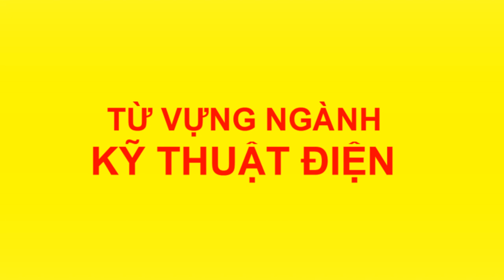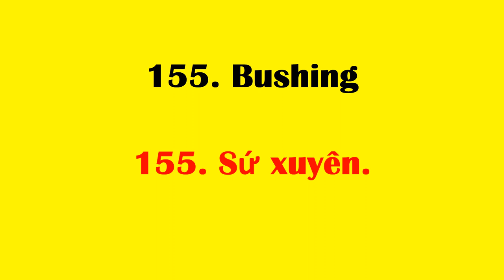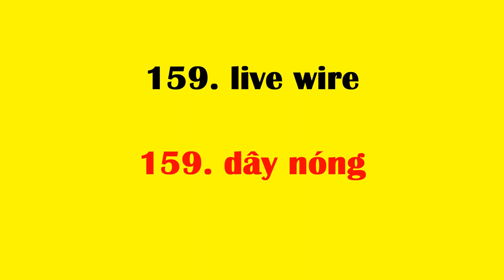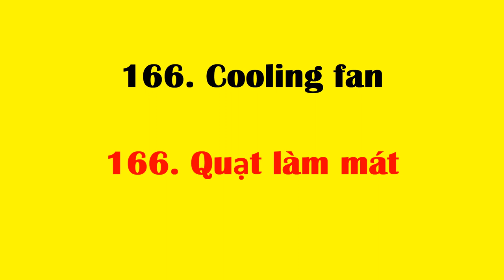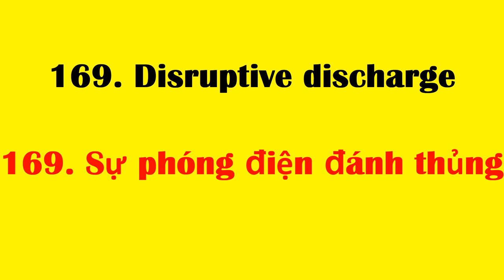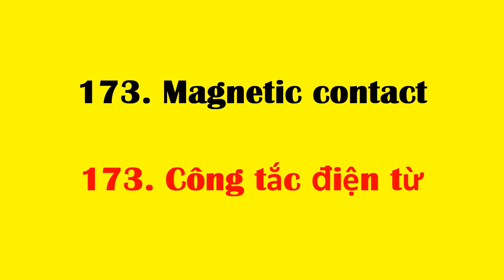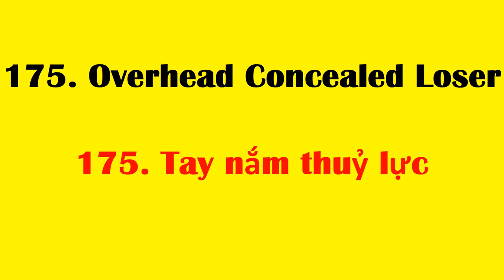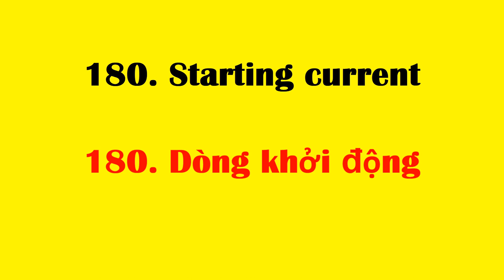Tiếng anh chuyên ngành kỹ thuật điện | phần 6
Tổng hợp những từ, cụm từ vựng tiếng anh chuyên ngành kỹ thuật điện hỗ trợ tốt trong việc đọc các tài liệu tiếng anh

151. High voltage
151.Cao thế
152. illuminance
152. Sự chiếu sáng
153. Fire retardant
153. Chất cản cháy
154. Power station
154. Trạm điện.
155. Bushing
155. Sứ xuyên.

156. Jack
156. Đầu cắm
157. Lamp
157. đèn
158. leakage current
158. dòng rò
159. live wire
159. dây nóng
160. low voltage
160. Hạ thế
161. neutral wire
161. Dây nguội
162. smoke bell
162. Chuông báo khói
163. smoke detector
163. Đầu dò khói
164. Capacitor
164. Tụ điện
165. Compensate capacitor
165. Tụ bù
166. Cooling fan
166. Quạt làm mát
167. Copper equipotential bonding bar
167. Tấm nối đẳng thế bằng đồng
168. Current transformer
168. Máy biến dòng
169. Disruptive discharge
169. Sự phóng điện đánh thủng
170. Disruptive discharge switch
170. Bộ kích mồi
171. Incoming Circuit Breaker
171. Aptomat tổng
172. Lifting lug
172. Vấu cầu
173. Magnetic contact
173. Công tắc điện từ
174. Magnetic Brake
174. Bộ hãm từ
175. Overhead Concealed Loser
175. Tay nắm thuỷ lực
176. Phase reversal
176. Độ lệch pha
177. Potential pulse
177. Điện áp xung
178. Rated current
178. Dòng định mức
179. Selector switch
179. Công tắc chuyển mạch
180. Starting current
180. Dòng khởi động